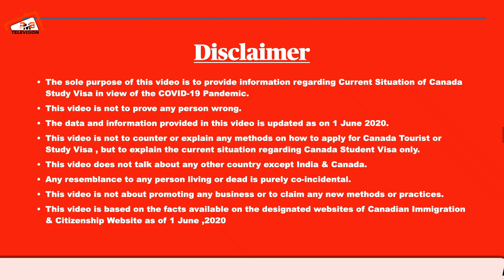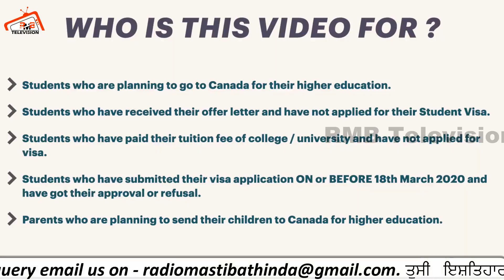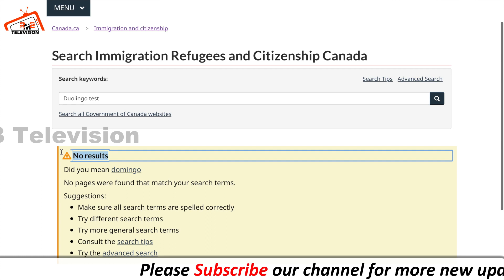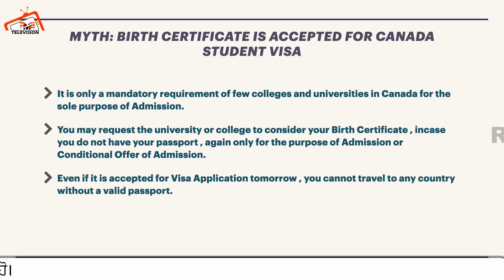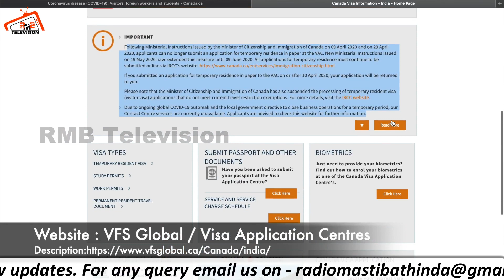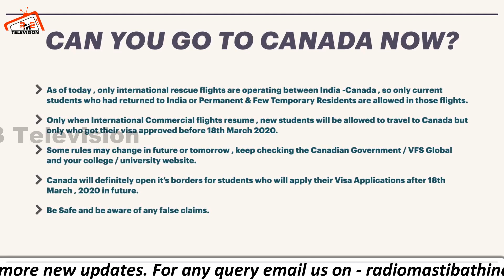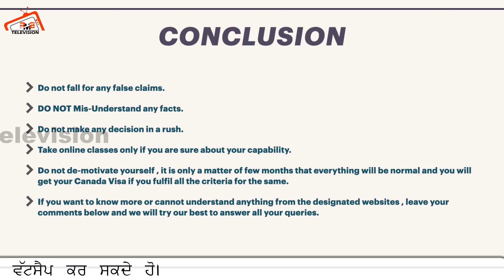ਵੱਡੀ ਖ਼ਬਰ ਕੈਨੇਡਾ ਜਾਣ ਦੇ ਚਾਹਵਾਨ ਸਟੂਡੈਂਟਸ ਲਈ। ਹੁਣ Ielts ਦੀ ਤਰਾਂ Duolingo Test ਵੀ ਕੈਨੇਡਾ ਪਹੁੰਚਾ ਸਕਦਾ?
📞 : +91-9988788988 ( Call 10 AM to 6:00 PM )

 Confused whether to apply for Canada student visa?

Received your OFFER LETTER & ready to Pay your College fee?

Received your Student Visa Before & After 18 March 2020?

Confused about Duolingo English Test or IELTS?

Waiting for your passport from VFS Global?

No update on your Online Application for Student Visa?